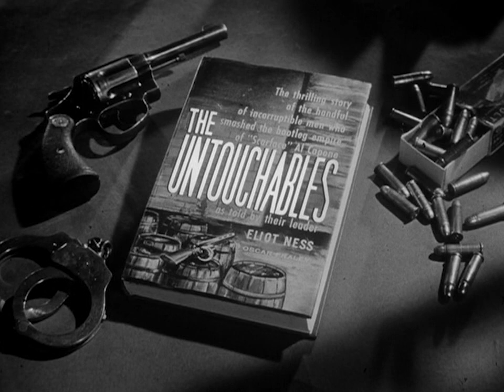The Frank Nitti Story - teaser | The Untouchables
"The Frank Nitti Story" originally aired on April 28th, 1960. As Frank Nitti leads an extortion attempt on the movie theater industry, Eliot Ness pressures a theater chain owner to testify against him.

THE FRANK NITTI STORY
Story by Harry Essex
Written by Lee Blair Scott
Directed by Howard W. Koch
Produced by Josef Shaftel
Director of Photography Charles Straumer and Robert B. Hauser
Co-starring Richard Anderson, Myron McCormick, Dick Foran
Special Guest Star Bruce Gordon
Featuring Frank de Kova, Phyllis Coates, Alex Gerry, Frank Wilcox, Frank Albertson, Harry Harvey, Sr.